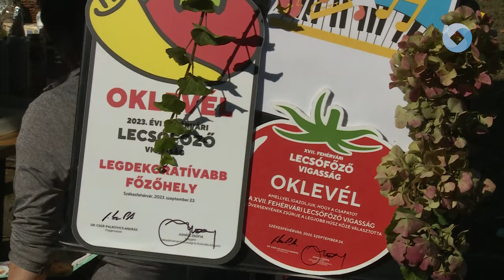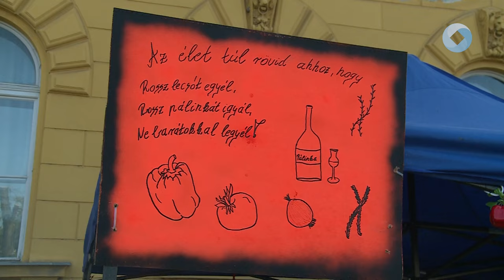19. Lecsófesztivál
19. alkalommal rendezték meg városunkban a Lecsófesztivált. Ebben az évben csaknem négyszáz csapat mérettette meg magát.